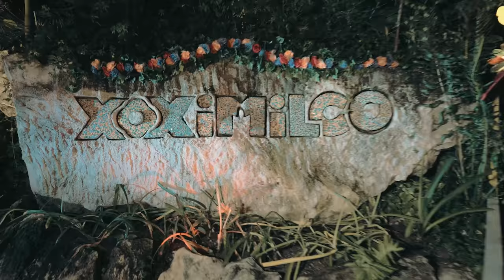SUMMER XCARET 2018 | Experiencias Xcaret, Parks & tours in Cancun, Mexico.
Come to enjoy the best places with the best experiences!

Customer Service / Sales:

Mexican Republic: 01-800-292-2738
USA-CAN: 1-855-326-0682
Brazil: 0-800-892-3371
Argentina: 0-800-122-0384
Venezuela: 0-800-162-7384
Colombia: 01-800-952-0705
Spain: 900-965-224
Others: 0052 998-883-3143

Call Center Opening Hours: (GMT -05:00)